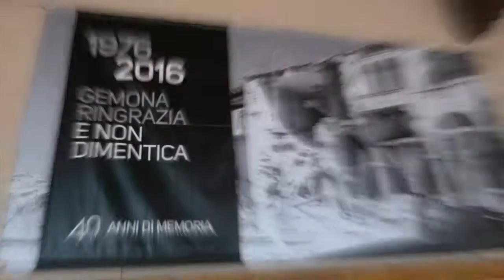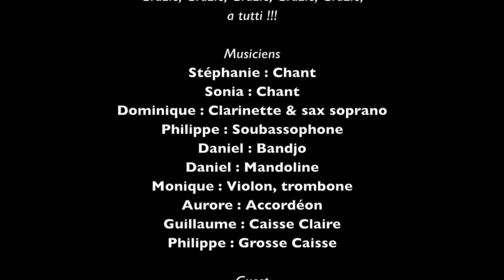LE KLEZ de 12 tournée dans le Frioule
Tournée du Klez de 12 du sud Aveyron Version Friuli in Italia

a tutti !!!

Musiciens
Stéphanie : Chant
Sonia : Chant
Dominique : Clarinette & sax soprano
Philippe : Soubassophone
Daniel : Bandjo
Daniel : Mandoline
Monique : Violon, trombone
Aurore : Accordéon
Guillaume : Caisse Claire
Philippe : Grosse Caisse

Guest
Laurence & Odette : Washboard

Concert enregistré le jeudi 25 mai 2017 à l'Hospitale di San Giovanni di Gerusaleme à San Tomaso di Friuli  Italia

Images
Laurence
Odette
Cécile
David
Beni
PhilX

Réalisation
Phil Xtrème

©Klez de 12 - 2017